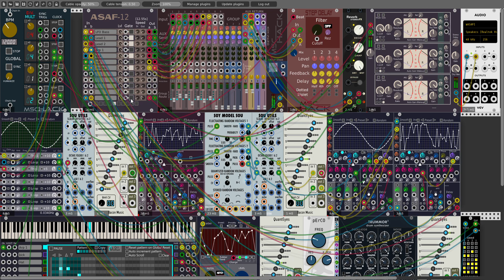I am in trouble now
I am using more of MSCHack Pro modules on this patch. I hope you enjoy.